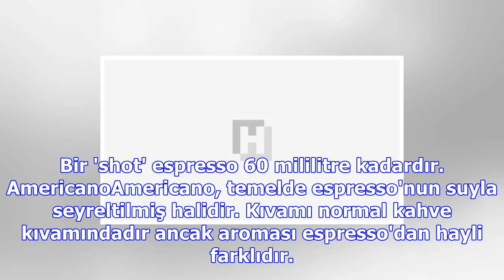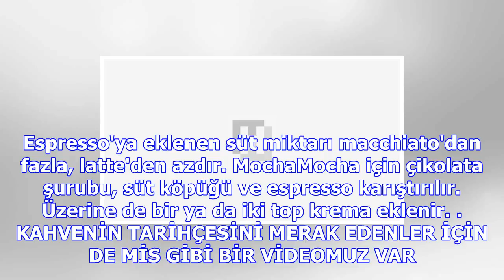Içtiğiniz kahvenin içinde ne olduğunu biliyor musunuz?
EspressoYoğun aromalı espresso, birçok kahvenin temelidir. Karamelli frappucino'dan, vanilyalı latte...